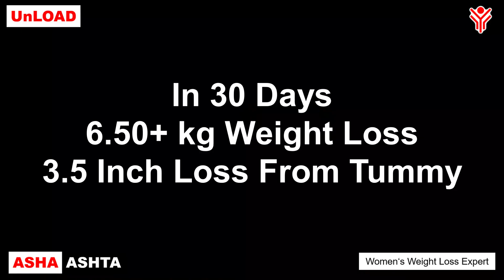In 30 Days 6.50+ kg Weight Loss 3.5 Inch Loss From Tummy #193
🔥 𝐀𝐠𝐧𝐢𝐒𝐡𝐚𝐤𝐭𝐢 𝐀𝐬𝐡𝐚 𝐀𝐬𝐡𝐭𝐚 🔥 Like it | Watch it | Share it | Comment
To know more Join this FB Private Group (Only for Women)

Asha Ashta is a Weight Loss Expert for Women. She is a Diet, Nutrition and Fitness Counsellor and Consultant, based at Mumbai, India. Asha has 𝐦𝐨𝐫𝐞 𝐭𝐡𝐚𝐧 60𝟎𝟎+ 𝐈𝐧𝐝𝐢𝐯𝐢𝐝𝐮𝐚𝐥 𝐂𝐥𝐢𝐞𝐧𝐭𝐬 𝐰𝐡𝐨 𝐡𝐚𝐯𝐞 𝐚𝐜𝐡𝐢𝐞𝐯𝐞𝐝 𝐖𝐞𝐢𝐠𝐡𝐭 𝐋𝐨𝐬𝐬 upto about 7.7 kg in 30 Days. 20.500 𝗸𝗴 𝗶𝗻 𝟵𝟬 𝗗𝗮𝘆𝘀 and upto 40 𝗞𝗴 𝗶𝗻 7 𝗠𝗼𝗻𝘁𝗵𝘀. She can Guide you to achieve what you have been Dreaming For….. A Healthy Body Full of Energy and Vigour. A Life Full of Life. She also provides OnLine Consultation for 𝐖𝐞𝐢𝐠𝐡𝐭 𝐋𝐨𝐬𝐬, 𝐅𝐚𝐭 𝐋𝐨𝐬𝐬 𝐚𝐧𝐝 𝐈𝐧𝐜𝐡 𝐋𝐨𝐬𝐬.

She is dedicated to 𝗛𝗼𝗹𝗶𝘀𝘁𝗶𝗰 𝗪𝗲𝗹𝗹𝗻𝗲𝘀𝘀- Physical, Mental, Spiritual and Emotional Health.

Asha Ashta is the Owner of Green Tea & Orange Pekoe Black Tea manufacturing company named Bamboo Forest Green Tea.

-The Owner & Manufacturer of 'Streex' Fitness Clothing .
 -Master Trainer, Reebok Certified Fitness & Pilates Yoga trainer  & Diet Counselor.
- Founder of Mission निडर नारी
- Founder of  'AgniShakti Udyogini'- Economic Empowerment of Women.
- Founder of Project ‘V.SAFe’- Distribution of Sanitary Pads- Free for Life.
- Founder of the workshop 'The Secret of Permanent Weight Loss.'
- Master Floral Designer
- Tarot Reader
- Palmist Palm Reader.

Weight Loss by Asha Astha, Asha Astha

Inspired by my 6000+ Actual Participants and the Results that they have achieved from my Yoga and Fitness Training Classes, I thought of sharing the WorkOuts with a larger  audience through this Video.

After 11 years of regular Yoga and Fitness Trainings I believe that real reason for the flexibility in the body and that elusive feeling of Wellness is the burning of the extra flab, The Exercise causes more sweat and gives me wonderful feeling in my abs! You should definitely give it a try.
This is all to be done within your own home. Neither any Equipment is really necessary nor much space.
So, if you want your belly to be flat, the get going with these exercise.

AND if you benefit, come back and write in the comments. __